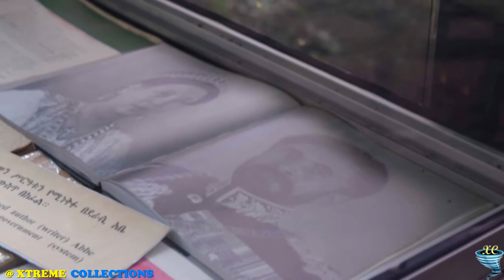Red Terror Martyrs Memorial Museum in Addis Ababa‎, Ethiopia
The “Red Terror” Martyr’s Memorial Museum in Addis Ababa was unveiled in 2010 to honor the victims of Mengistu Haile Mariam’s Derg Regime. Anywhere between 500,000 and 750,000 people were tortured and killed during the brutality.
The museum is a memorial to the martyrs who fought against the dictator’s violent military campaign. Although the museum is modern, clean, and well presented, it doesn’t pull its punches. It’s full of coffins, bloodied clothes, and images that tell the story of this devastating period in the country’s history.

One particular room contains a number of glass-fronted partitions displaying the remains and personal effects of people killed by the regime. The remains had been exhumed and placed in the museum as they had been found. Some of them even included the rope used to strangle the person. Each partition also includes a photo of the victim.

Ethiopia’s “Red Terror” reached its height between 1977 and 1978. Men, women, and children from various ethnic groups were tortured and killed under the dictator’s plan to rid the country of those who allegedly opposed his party. Citizens were captured and tortured before their dead bodies were dumped in the streets.

Some of the museum guides themselves are victims of the terror, pointing out that they too suffered the various methods of torture displayed in graphic detail by mannequins.